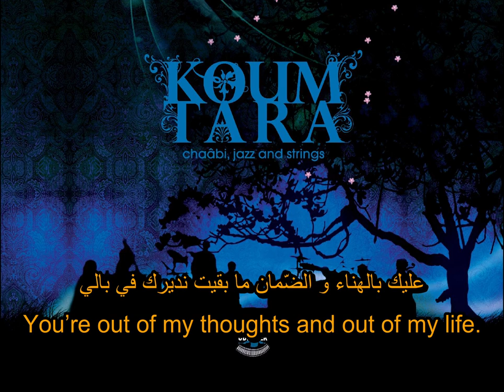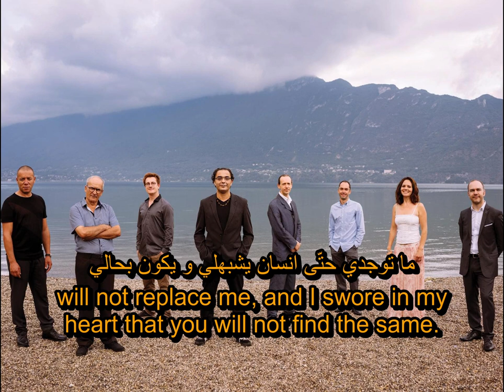Karim Maurice & Sid-Ahmed Belksier - Alik Belana (with lyrics)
Karim Maurice : arrangements, artistic direction, pianoç and keyboards
Sid Ahmed Belksier : vocals and mandole
Kamal Mazouni : percussion
Brice Berrerd : double bass
String Quartet of La Camerata String Orchestra (Lyon)
Gaël Rassaert and Mathieu Schmaltz: violins
Jean-Baptiste Magnon : viola
Amandine Lefèvre : cello